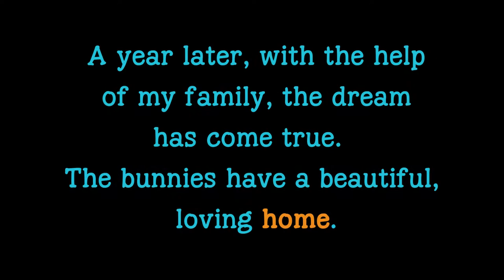Moving Day for The Bunnies - Amazing New Bunny Barn!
After a year in the making, our Holland lops moved into their new state-of-the-art bunny palace that is just beautiful!  All of our bunnies are our PETS and receive lots of attention, indoor and outdoor exercise, soft pillows/fabrics for resting upon, organic hay, filtered water, heat/A.C., and the healthiest bunny food...so please refrain from negative comments.